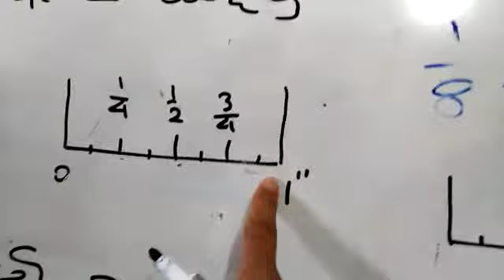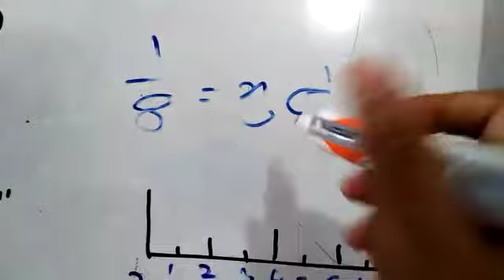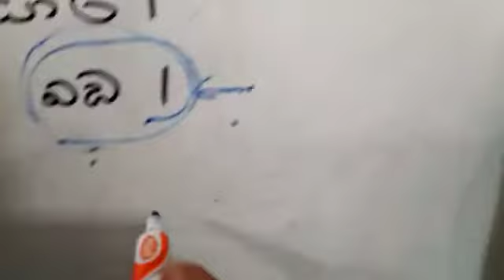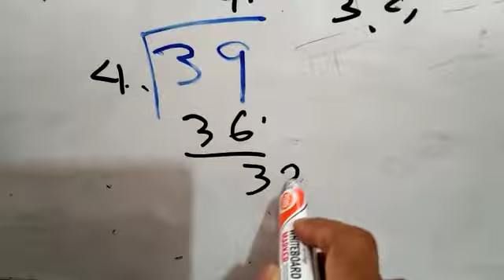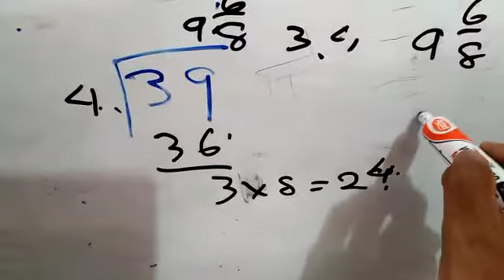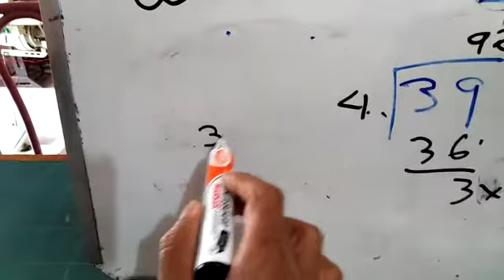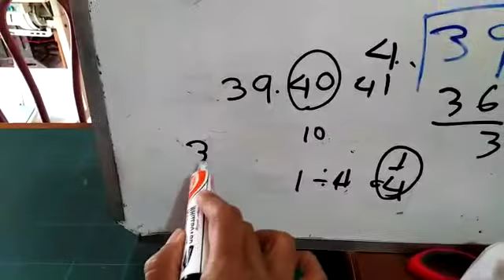l අඩි තුනහමාරක් වත් තියාගන්න l l meter l l corona one meter l l Nilanjani mahum l l Corona one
meer athi,meetraya langa,mask nikate, kiyavi, meter apahasui,sathose polima, pare ida madida,chine meter,america meter,kiyawana,minisun, a.angala, binduwa,8/8,nule,viduru,nul 1, nul 1 1/2. walawal, bamba,